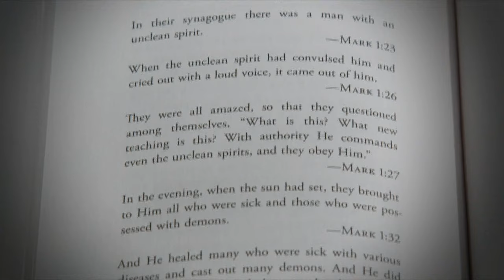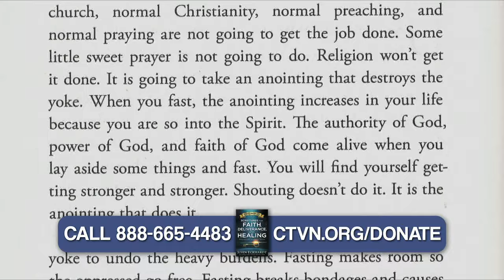Hope Today: Keys to activate the miraculous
Discover the keys to activate the miraculous in your life.

International evangelist Chris Mikkelson encourages you on how to unlock miracles in your life, overcome difficult obstacles, and help those who need healing and deliverance.